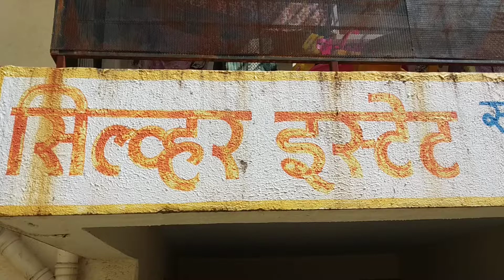सिल्वर इस्टेट सोसायटी स्वच्छता अभियान 2019. Pune clean city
2 ऑक्टोबर गांधी जयंती निमित्त स्वच्छता अभियानात बालगोपाळांचा सहभाग